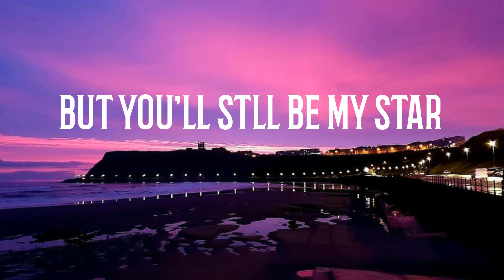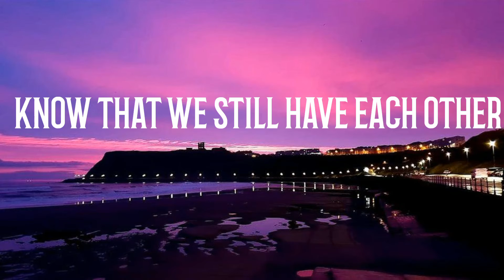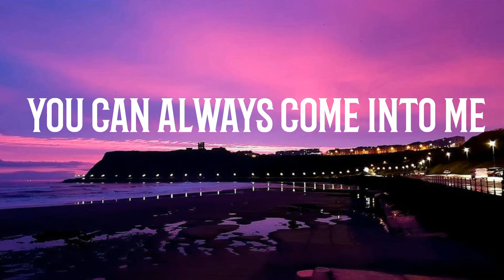EMBER ISLAND UMBRELLA LYRICS/LYRICS VIDEO